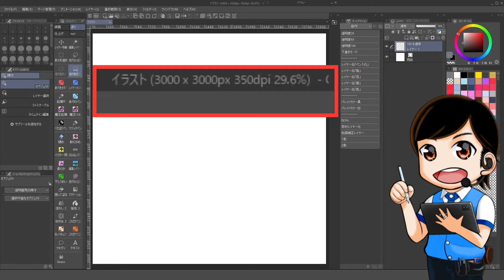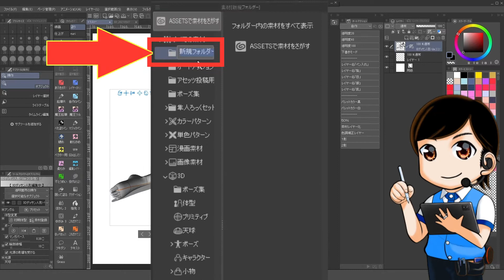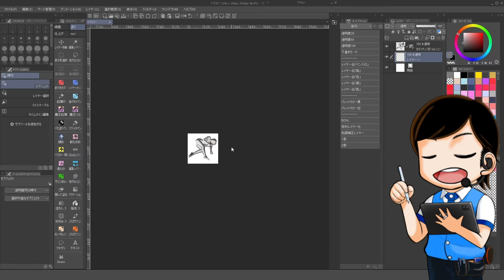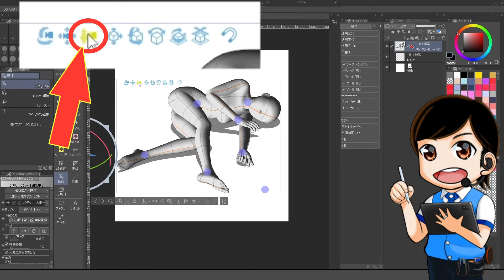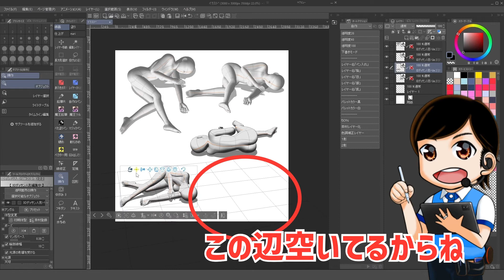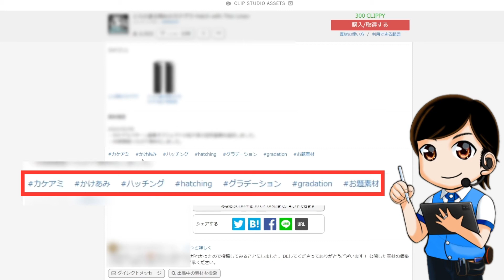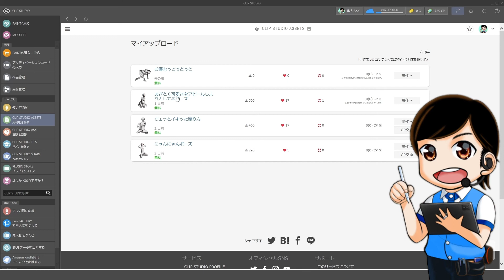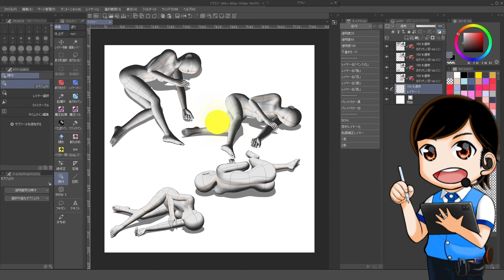クリスタでマイクリッピーをもらう方法、これで素材買いまくる！【CLIP STUDIO PAINT クリスタ 初心者向け】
前回の動画「クリスタでAmazonギフト券交換する」の続編として
クリッピーを稼ぐ方法をお教えします

今回は「３Dデッサン人形」を使ってポーズ素材を作り、素材公開特典をもらう方法です

これをコンスタントに続けていればクリッピーが必要な素材も手に入れることが出来ますよ！

⌚️【チャプター】
00:00 スタート
00:34 キャンバスの準備
01:22 ポーズを素材登録する
02:09 素材パレットにフォルダを作る方法
03:05 登録した素材の管理画面
03:26 素材のサムネイルを作る
06:03 素材をASSETSへ投稿する
10:49 「紹介文」と「タグ」
11:41 【続】公開情報を設定していく「無料、有料、ガイドライン」
13:42 投稿した特典GET
14:25 エンディング

※「サンドロ」の日は受けられない場合があります

火曜→オリジナル
水曜→サンドロ（3時間で描くワンドロ）
金曜→練習日（塗りやデッサン、クロッキー）
土曜→二次創作

日曜→【準レギュラー】フリーの日

※日曜は【準レギュラー】です。お休みの場合があります

💬【隼人ろっくへ質問】💬💬💬💬💬💬💬💬💬💬
動画への質問、クリスタの質問、隼人ろっくへの質問
匿名で質問できます
【マシュマロ】

隼人ろっくの動画を見つける
キーワードを打ち込んで目当ての動画を探そう！

☆【エレコム】Apple Pencil「透明ペン先」
☆【エレコム】iPad Pro 11保護フィルム

・GAOMON PD2200
・iPadPro(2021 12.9インチ)M１チップ
・iPadAir（第４世代）
・iPad（第９世代）2021年版
・ソフトケース
・Apple Pencil（第一世代）

EX版（最上位版）

🟢【隼人ろっくの活動　各リンク】🟢🟢🟢🟢🟢🟢
・Twitter、pixiv
・配信スケジュール
・繋がりたい系タグに関して

★隼人ろっくの欲しい物リスト

🔰【初心者さん用講座リスト】🔰🔰🔰🔰🔰🔰🔰🔰🔰🔰

🔵【ツール系おすすめ動画リスト】🔵🔵🔵🔵🔵🔵🔵🔵🔵🔵

★音楽の卵
★DOVA-SYNDRPME
★MusMus

★効果音ラボ
★OtoLogic